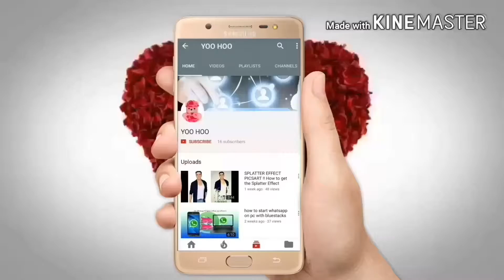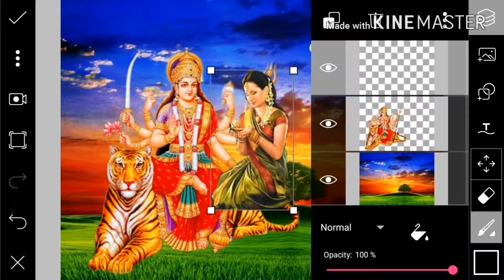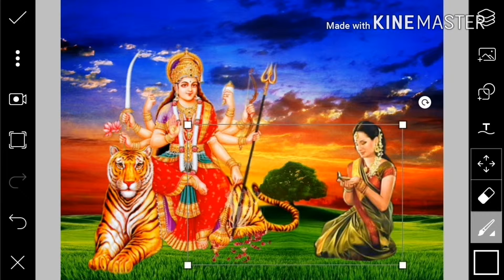Navratri Special New Photo Editing || PicsArt Editing Tutorial || नवरात्रि स्पेशल Editing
PicsArt photo studio link:

YOO HOO
YOOHOO